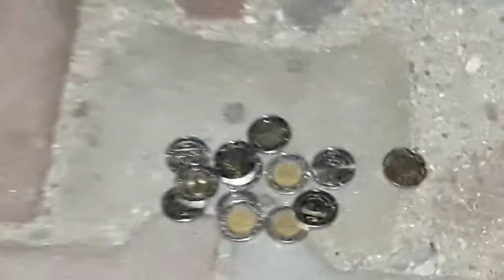Ритуалы - онлайн Откупы на новолуние. К Хозяину перекрёстка. 2. Убрать проблемы.